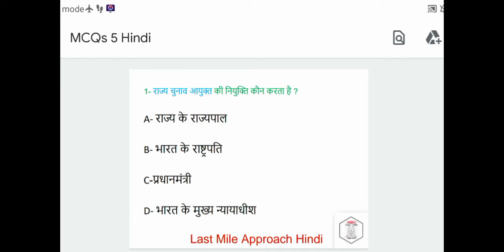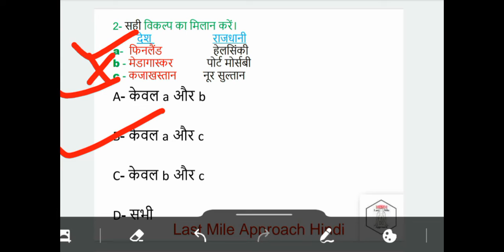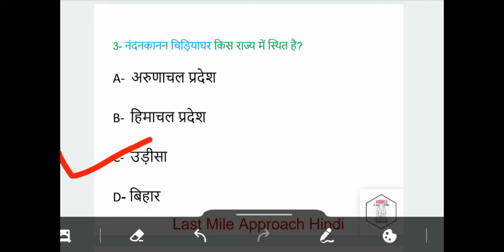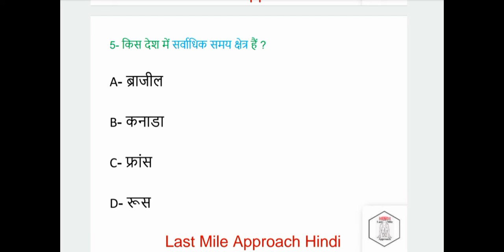हिंदी में Top 5 MCQs Static and Dynamic Topics